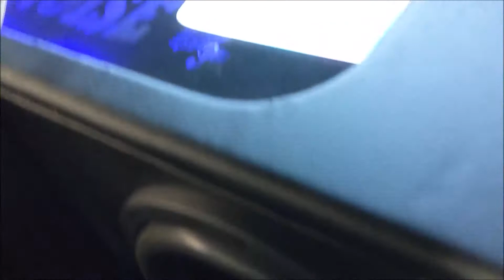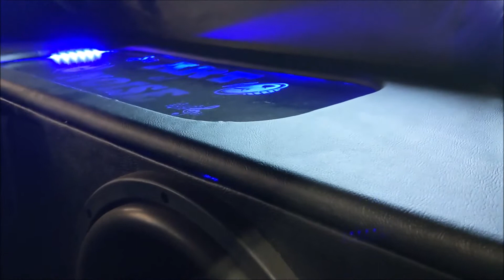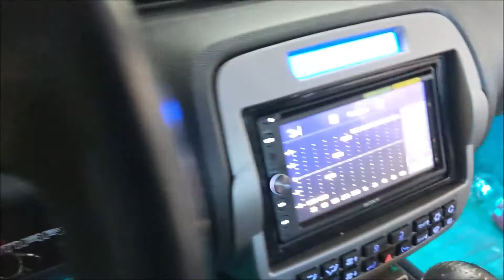Will designs the "Art Of Noise " Camaro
Will is at it again doing his thing. Check out this camaro decked out with DS18 subwoofers , mids, and highs in a custom set up with five amps